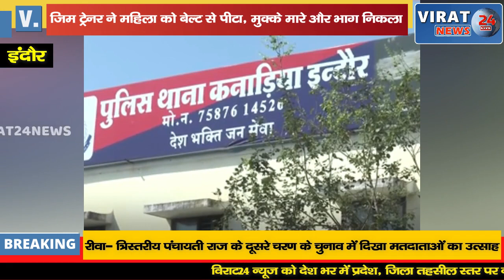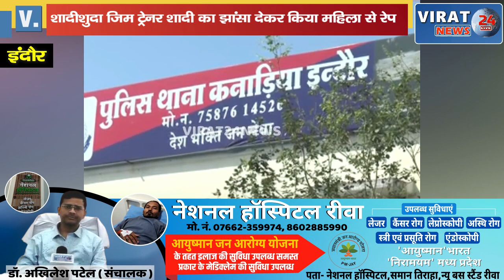शादीशुदा जिम ट्रेनर ने 4 साल किया रेप तलाकशुदा महिला को बेल्ट से पीटा